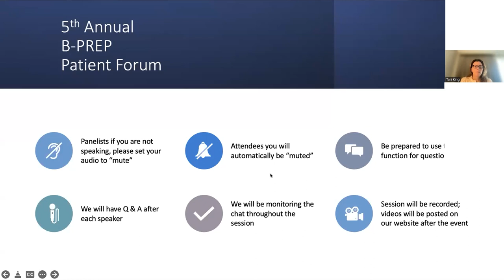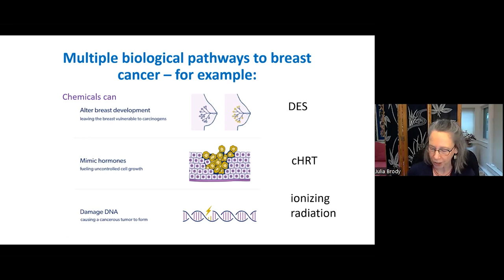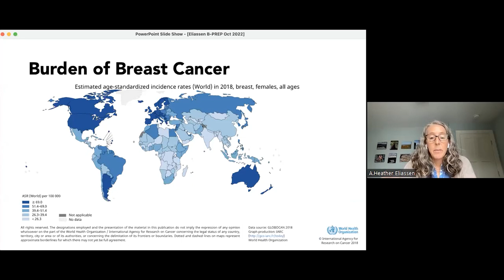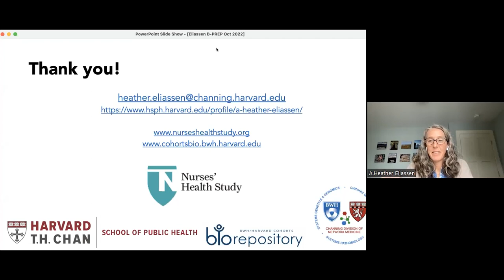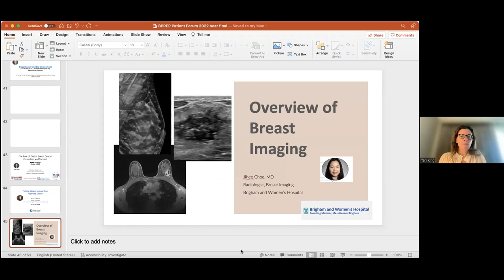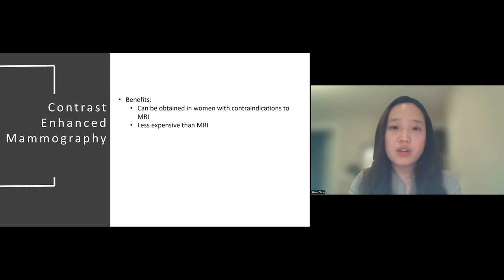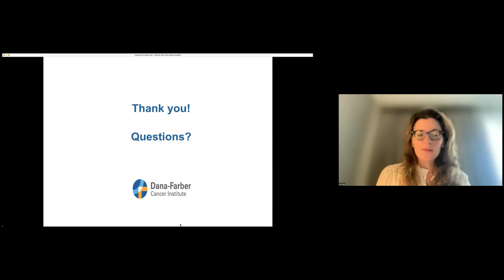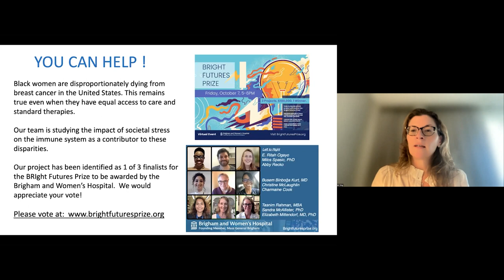2022 Breast Cancer Personalized Risk Assessment, Education and Prevention (B-PREP) Patient Forum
Hear from the experts at Brigham and Women’s Hospital discuss the genetic and lifestyle factors that contribute to the risk of developing breast cancer during our 5th annual B-PREP (Breast Cancer Personalized Risk Assessment, Education and Prevention) Forum.